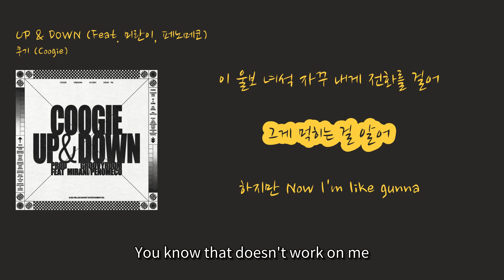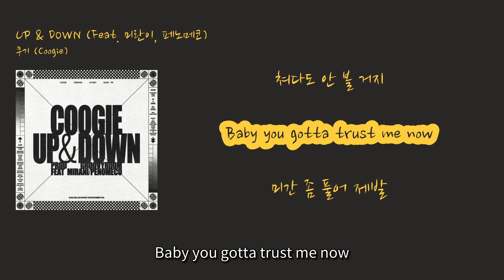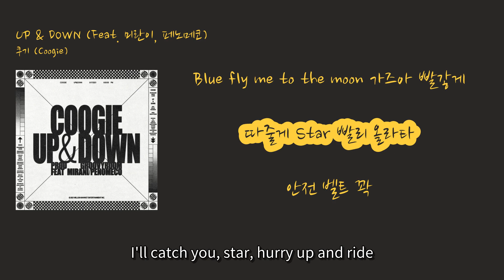[인스타감성 국힙] 쿠기 (Coogie) - 'UP & DOWN (Feat. 미란이, 페노메코)'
00:12 꺼버려 베이스 [Turn off the bass] (Kkeobeoryeo beiseu)
00:14 나왔어 지금 집에서 [I'm out now, at home] (Nawasseo jigeum jibeseo)
00:16 제자리걸음만 Dash [Just walking in place, dash] (Jejarigeoreumman Dash)
00:18 이미 나는 학을 뗐어 [I've already taken off my school uniform] (Imi naneun hageul ttaesseo)
00:20 꺼버려 베이스 [Turn off the bass] (Kkeobeoryeo beiseu)
00:21 나왔어 지금 집에서 [I'm out now, at home] (Nawasseo jigeum jibeseo)
00:23 제자리걸음만 Dash [Just walking in place, dash] (Jejarigeoreumman Dash)
00:24 이미 나는 학을 뗐어 [I've already taken off my school uniform] (Imi naneun hageul ttaesseo)
00:26 넌 너무 UP & DOWN 너무 UP & DOWN [You're too UP & DOWN, too UP & DOWN] (Neon neomu UP & DOWN neomu UP & DOWN)
00:30 못 따라가 넌 UP & DOWN [I can't keep up with you, UP & DOWN] (Mot ttaraga neon UP & DOWN)
00:32 너무 UP & DOWN [Too UP & DOWN] (Neomu UP & DOWN)
00:34 넌 너무 UP & DOWN 너무 UP & DOWN [You're too UP & DOWN, too UP & DOWN] (Neon neomu UP & DOWN neomu UP & DOWN)
00:36 못 따라가 넌 UP & DOWN [I can't keep up with you, UP & DOWN] (Mot ttaraga neon UP & DOWN)
00:39 너무 UP & DOWN [Too UP & DOWN] (Neomu UP & DOWN)
00:42 이 울보 녀석 자꾸 내게 전화를 걸어 [This crybaby keeps calling me] (I ulbo nyeoseok jakku naege jeonhwareul georeo)
00:45 그게 먹히는 걸 알어 [You know that doesn't work on me] (Geuge meokhineun geol aleo)
00:47 하지만 Now I'm like gunna [But now I'm like gunna] (Hajiman Now I'm like gunna)
00:48 내 입에선 폭포수처럼 나오는 단어는 Slatty [The words that come out of my mouth are like a waterfall, Slatty] (Nae ibeseon pokposucheoreom naoneun daneoneun Slatty)
00:52 근데 너가 울어버리면 [But if you start crying] (Geunde neoga ureobeorimyeon)
00:53 너무 힘들어져 Don't test me [It's too hard for me, don't test me] (Neomu himdeureojyeo Don't test me)
00:55 우리 사이 붙여 Surgery [Let's fix our relationship with surgery] (Uri sai butyeo Surgery)
00:57 돈 벌어 사줄게 Burberry [I'll make money and buy you Burberry] (Don beoreo sajulge Burberry)
00:58 주말엔 누워 가만히 [On weekends, let's just lie down quietly] (Jumarene nuwo gamanhi)
01:00 니 옆에 있을게 거머리 [I'll be by your side, dummy] (Ni yeope isseulge geomeori)
01:02 딴 남자가 오면 넌 뭐니 [If another guy comes, what are you?] (Ttan namjaga omyeon neon mweoni)
01:04 쳐다도 안 볼 거지 [I won't even look at him] (Chyeodado an bol geoji)
01:06 Baby you gotta trust me now [Baby you gotta trust me now] (Baby you gotta trust me now)
01:08 미간 좀 풀어 제발 [Please loosen up your eyes a bit] (Migan jom pureo jebal)
01:09 너에게만 Shooting star [A shooting star just for you] (Neoege man Shooting star)
01:11 죽어라 벌고 있잖아 [I'm working my ass off] (Jugeora beolgo itjanha)
01:13 마스크 벗게 되면 Fly [When I take off my mask, I'll fly] (Maseukeu beotge doemyeon Fly)
01:14 무슨 말인지 알잖아 [You know what I mean] (Museun marinji aljanha)
01:16 너에게만 Shooting star [A shooting star just for you] (Neoege man Shooting star)
01:18 죽어라 하고 있잖아 [I'm working my ass off] (Jugeora hago itjanha)
01:20 마스크 벗게 되면 Ride [When I take off my mask, I'll ride] (Maseukeu beotge doemyeon Ride)
01:21 Fly high [Fly high] (Fly high)
01:23 위로 아래로 니 기분 비트코인 [Up and down, your mood is like Bitcoin] (Wiro araero ni gibun biteukoin)
01:27 신호 Missed call 좀 빨리 받아 Please [Answer the missed call signal quickly, please] (Sinho Missed call jom ppalli bada Please)
01:30 위로 아래로 니 기분 비트코인 [Up and down, your mood is like Bitcoin] (Wiro araero ni gibun biteukoin)
01:34 신호 Missed call 좀 빨리 받아 Please [Answer the missed call signal quickly, please] (Sinho Missed call jom ppalli bada Please)
01:36 꺼버려 베이스 [Turn off the bass] (Kkeobeoryeo beiseu)
01:38 나왔어 지금 집에서 [I'm out now, at home] (Nawasseo jigeum jibeseo)
01:39 제자리걸음만 Dash [Just walking in place, dash] (Jejarigeoreumman Dash)
01:41 이미 나는 학을 뗐어 [I've already taken off my school uniform] (Imi naneun hageul ttaesseo)
01:43 꺼버려 베이스 [Turn off the bass] (Kkeobeoryeo beiseu)
01:45 나왔어 지금 집에서 [I'm out now, at home] (Nawasseo jigeum jibeseo)
01:46 제자리걸음만 Dash [Just walking in place, dash] (Jejarigeoreumman Dash)
01:48 이미 나는 학을 뗐어 [I've already graduated] (Imi naneun hageul ttaesseo)
01:50 넌 너무 UP & DOWN 너무 UP & DOWN [You're too UP & DOWN, too UP & DOWN] (Neon neomu UP & DOWN neomu UP & DOWN)
01:53 못 따라가 넌 UP & DOWN [I can't keep up with you, you're UP & DOWN] (Mot ttaraga neon UP & DOWN)
01:55 너무 UP & DOWN [You're too UP & DOWN] (Neomu UP & DOWN)
01:57 넌 너무 UP & DOWN 너무 UP & DOWN [You're too UP & DOWN, too UP & DOWN] (Neon neomu UP & DOWN neomu UP & DOWN)
02:00 못 따라가 넌 UP & DOWN [I can't keep up with you, you're UP & DOWN] (Mot ttaraga neon UP & DOWN)
02:02 너무 UP & DOWN [You're too UP & DOWN] (Neomu UP & DOWN)
02:06 Hold up
02:07 잠깐만 꺼줘 Beat [Hold up, turn off the beat for a second] (Jamkkanman kkeojwo Beat)
02:10 여보세요 Baby tell me what's happening [Hello, baby, tell me what's happening] (Yeoboseyo Baby tell me what's happening)
02:12 알잖아 내 매너 [You know my manners] (Aljanha nae maeneo)
02:13 My phone's off in the studio [My phone's off in the studio] (My phone's off in the studio)
02:15 끝나자마자 너에게로 [As soon as I'm done, I'm coming to you] (Kkeutnajamaja neoegero)
02: